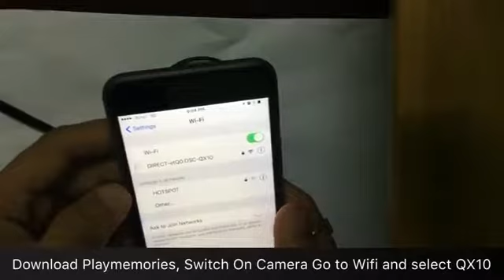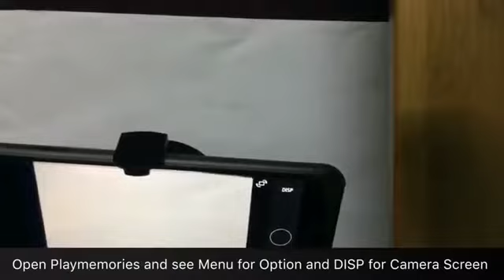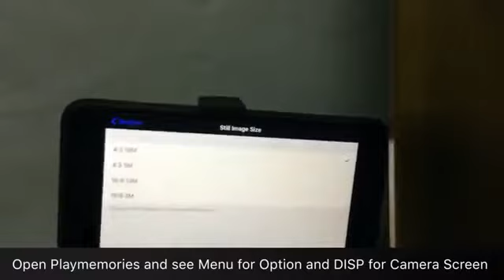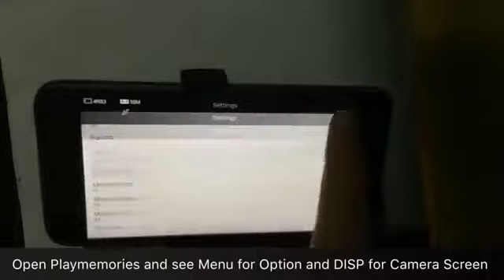LENSA MAGIC Review Sony DSC QX10